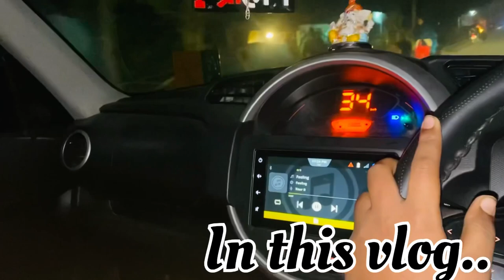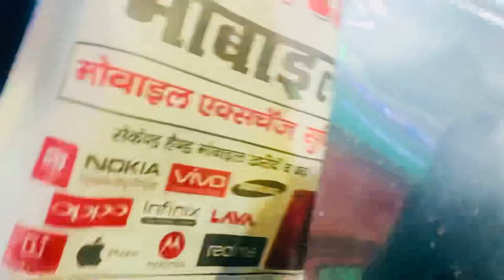11,000 kharch kr die..😉😄.. || BackBencher’s vLOG27